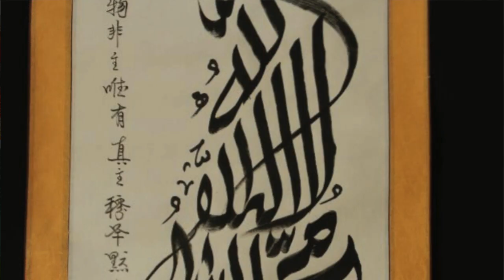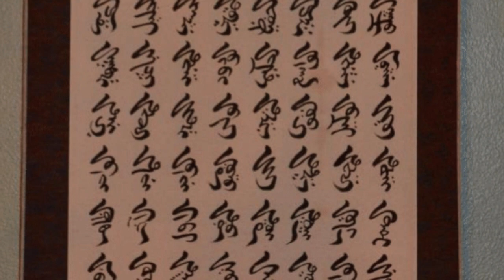Islam & Mosque Architecture in Ancient China | Dr. Umar Faruq Abd'Allah